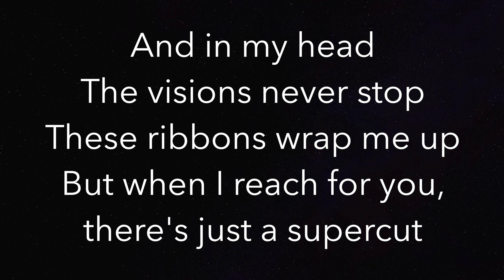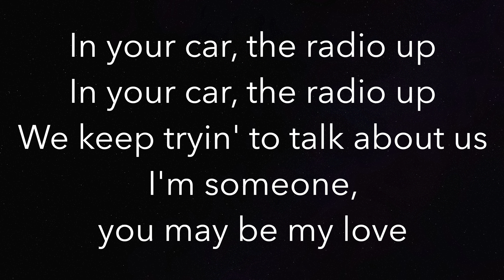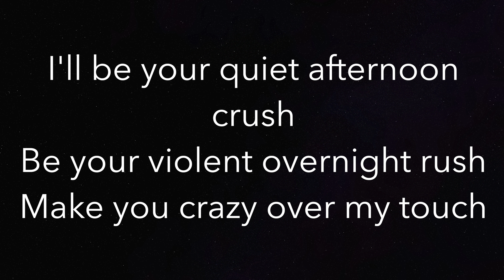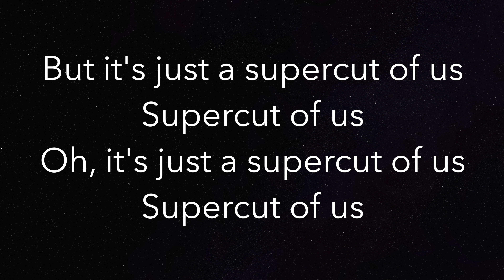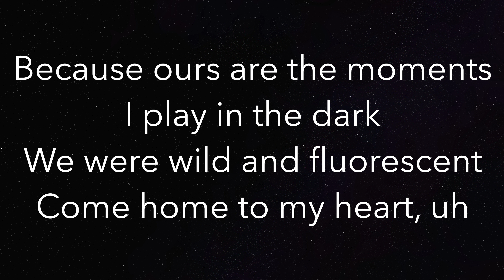Supercut - Lorde - Piano Karaoke Instrumental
Piano Karaoke Instrumental for “Supercut” by Lorde